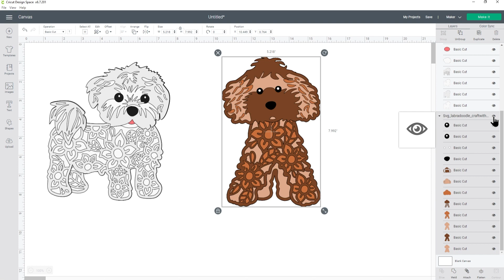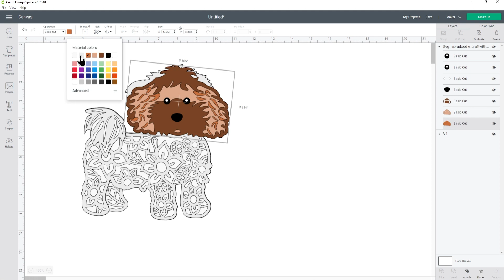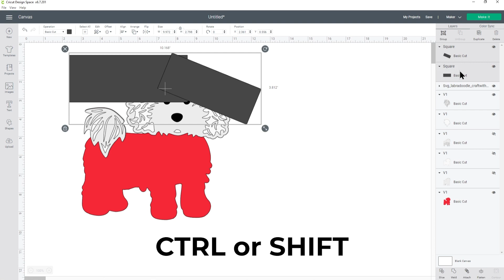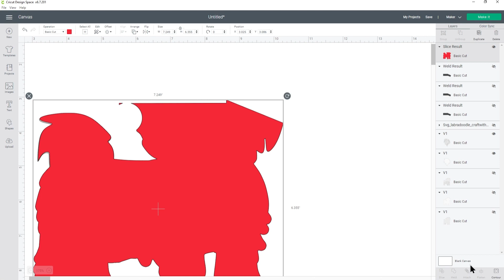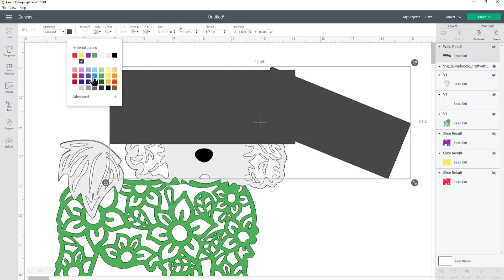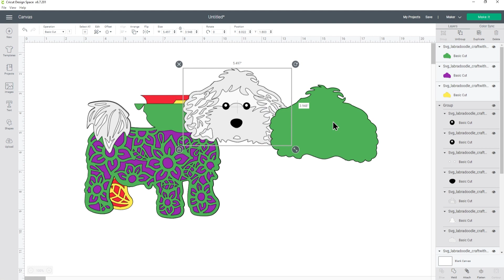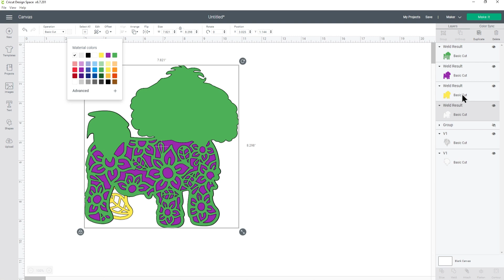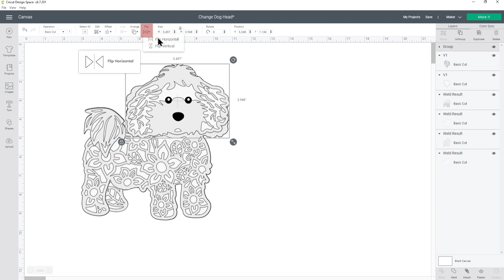SVG Customization 🐶 How to Switch the Heads of my Layered Dog & Cat SVGs 🐕 [SVG School Ep 1]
Want to make a Cricut craft of your dog or cat but can't find the perfect SVG file? Here's how to switch the heads of my layered dog & cat SVGs to make a custom cut file that matches your pet perfectly.

Use Design Space tools such as Slice and Weld to remove the head from one dog (eek!) and add on the head of another so that the size and position match up to create a new, realistic, beautiful design that you can cut with your Cricut machine.

○ Layered Labradoodle SVG (Note - I updated the labradoodle design on 24th Aug 2021 so it now looks different to what you see in the video)

💖 MY FAVOURITE CRAFT PRODUCTS
* Cricut Maker
* Brown/grey cardstock
* Foam pads
* Tape runner

Happy crafting,
Sarah 🥰

CraftWithSarah.com is a participant in the Amazon Services LLC Associates Program, an affiliate advertising program designed to provide a means for sites to earn advertising fees by advertising and linking to Amazon.co.uk.

Sharing free SVGs and Design Space tutorials to help you learn your Cricut machine & become a confident crafter!